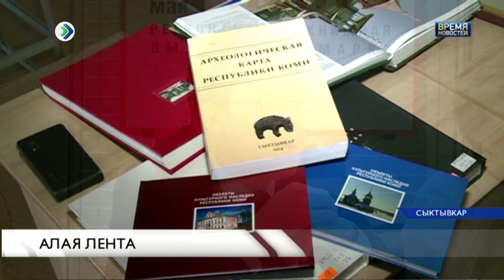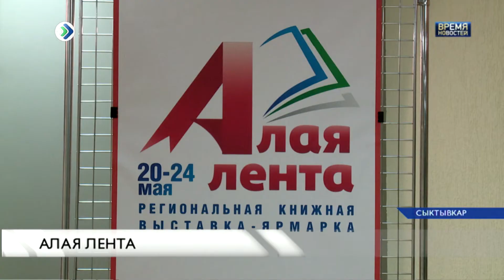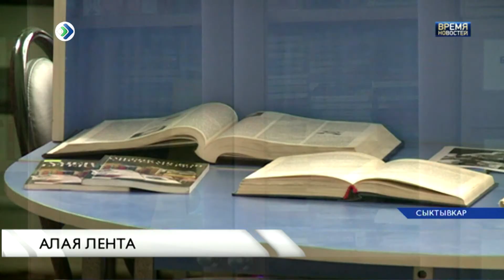Сюрпризы Алой ленты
Настоящий книжный праздник ждет жителей и гостей столицы Республики. Уже в это воскресенье начнет работу выставка-ярмарка "Алая лента". Её гостями станут теле- и радиоведущая Фекла Толстая,  известный писатель Алексей Варламов, издатель Елена Шубина. У всех желающих будет возможность пообщаться с именитыми гостями, а также писателями, поэтами, иллюстраторами нашей Республики. Организаторы уверяют - сюрпризов заготовлено много.